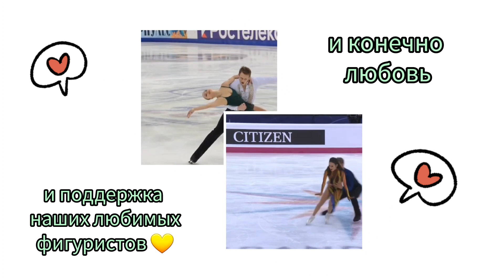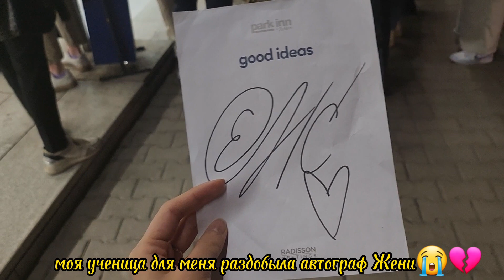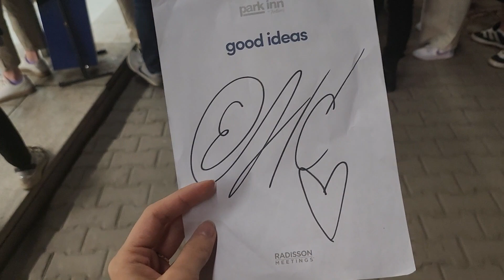Ледовое шоу "Team Tutberidze. Чемпионы на льду" 2023 ❤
Всем привет! С вами канал Seimei Культ фигурного катания) И это мой первый ролик в формате влог) Я сходила на потрясающее ледовое шоу "Team Tutberidze. Чемпионы на льду", и это было ШИКАРНО! Шла исключительно из-за Жени Семененко, но в итоге больше всего впечатлилась катанием Камилы Валиевой) Она невероятная!
Всем советую посетить такое мероприятие) Ну а если не успели, то наслаждайтесь видео)
Строго не судите мой первый влог) Всем заранее спасибо!